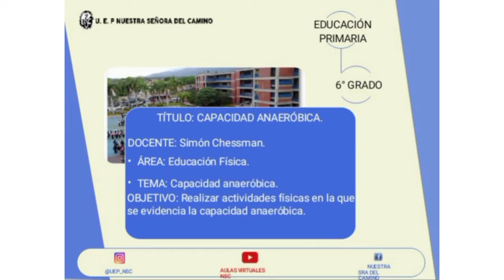6° GRADO. EDUCACIÓN FÍSICA. CAPACIDAD ANAERÓBICA. EP.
Recurso educativo para el área de Educación Física. 2do momento. Contenido 2.
Tema: Capacidad anaeróbica.
Competencia: Realiza actividades físicas en las que se evidencia la capacidad anaeróbica.
Docente: Simón Chessman.